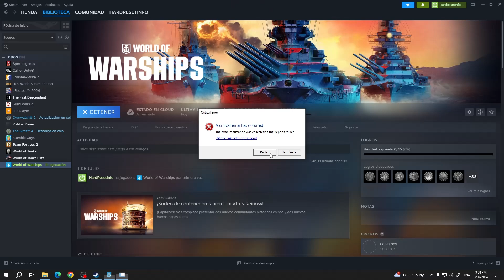Cómo Mejorar el Sonido en World of Warships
¡Bienvenidos, capitanes de World of Warships! En este video, te mostramos cómo mejorar el sonido en el juego para una experiencia más inmersiva y realista. Aprende a ajustar la configuración de audio para disfrutar al máximo de los efectos sonoros, la música y las comunicaciones en tus batallas navales. ¡Optimiza tu configuración de sonido y lleva tu juego al siguiente nivel!